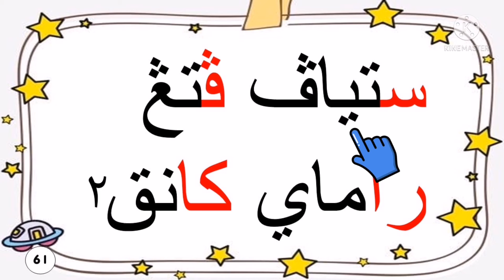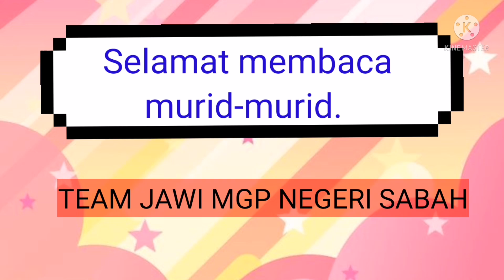MGPNSABAH : Jawi (6 Tahun) - Unit 8 : Mari Membaca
Sebuah video PDPR Jawi 6 Tahun yang dihasilkan oleh Majlis Guru PASTI Kawasan Tawau.

Unit 8
Mari membaca m/s 61

Hasil Pembelajaran :
Mengecam dan menyebut suku kata.

Video : Cikgu Subaidah